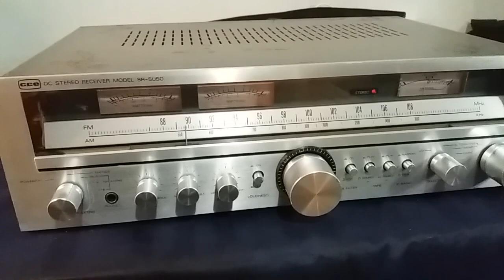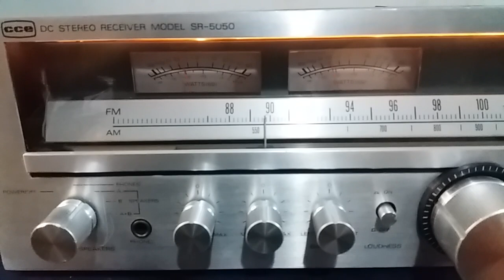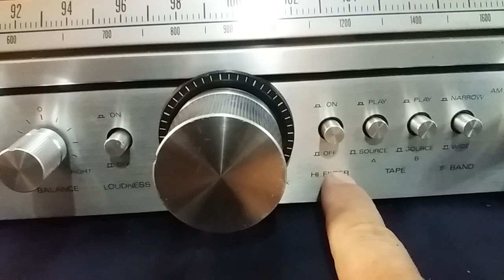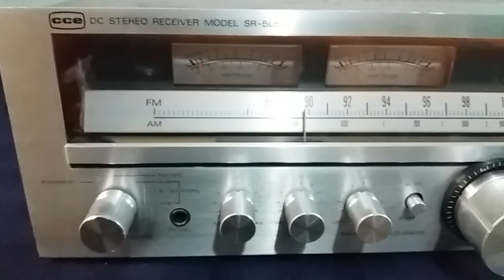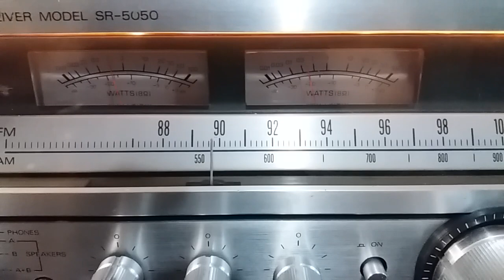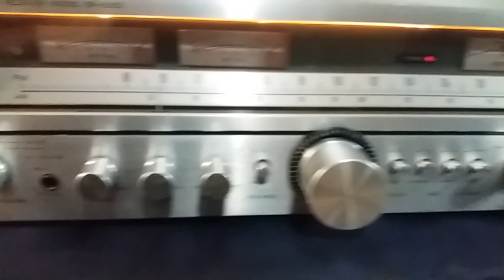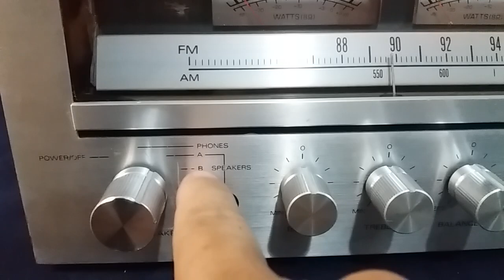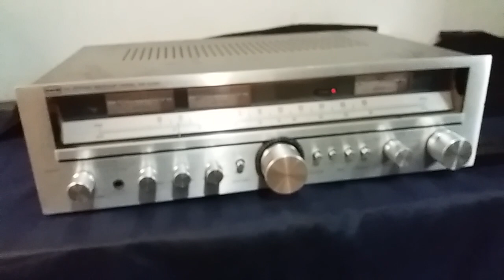Receiver CCE SR 5050 - SOM VINTAGE 80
Em ótimo estado, revisado, serigrafia perfeita, saídas originais